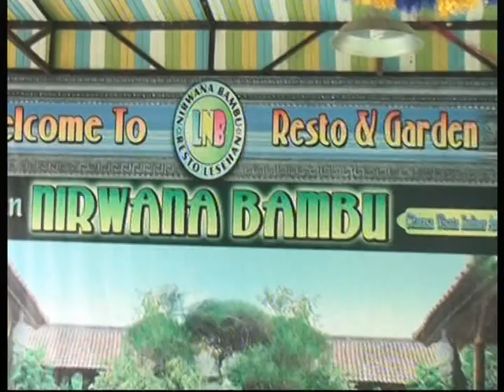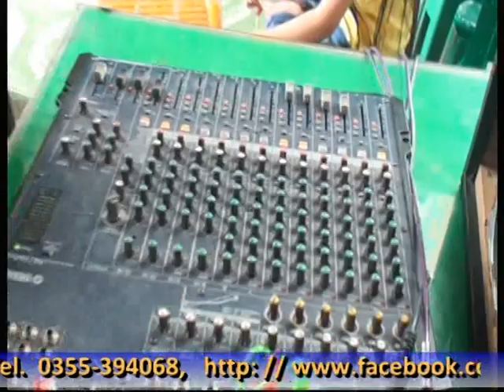NIRWANA BAMBU 6